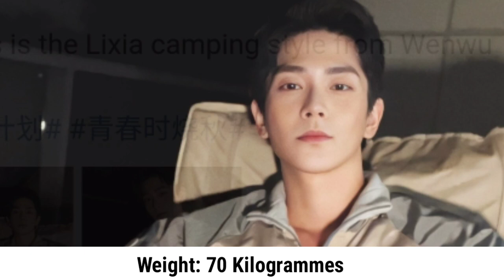Wang Lu Qing And Brian Chang Bin (Love for Two Lives) Real Life Partners 2022